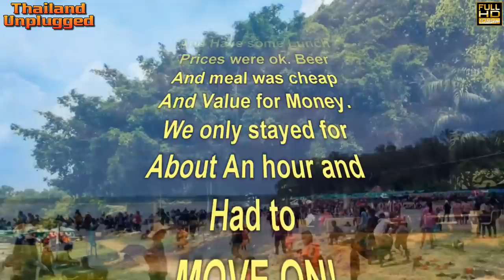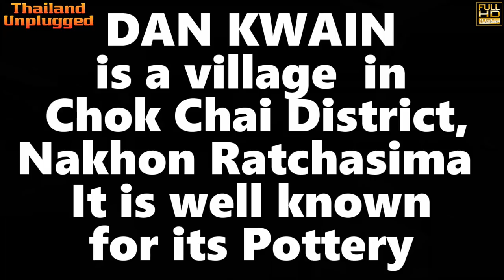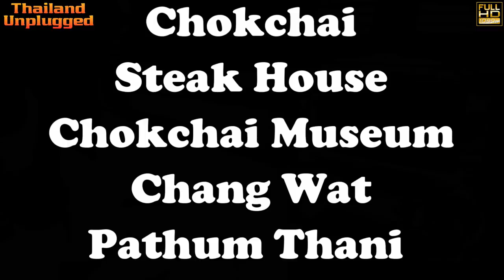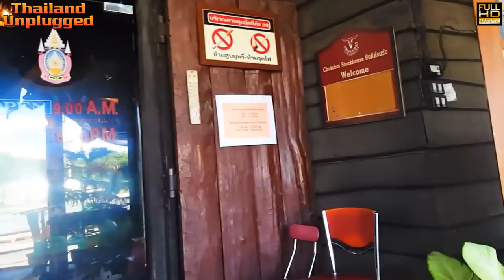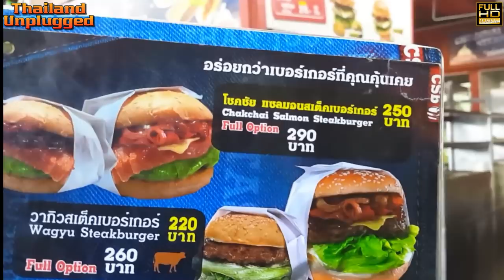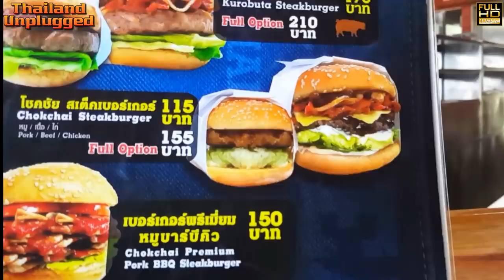Buriram, Nakhon Ratchasima, Korat, and the Steak Ranch (บุรีรัมย์, นครราชสีมา,โคราช)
Buriram Nakhon Ratchasima
Today we will have a look at Buriram and Nakhon Ratchasima look We have lunch near a large dam then off to see some pots and how they are made then finish off at a steakhouse, Steak Ranch...

Buriram (Thai: บุรีรัมย์) literally means the city of happiness) is a town (thesaban mueang) in Thailand, capital of Buriram Province, about 410 km northeast of Bangkok. The town covers the whole tambon Nai Mueang of Mueang Buriram District. In 2012 it had a population of 27,862. It is also the location of the venue, Chang Arena...

Nakhon Ratchasima (Thai: นครราชสีมา) is one of the four major cities of Isan, Thailand, known as the "big four of Isan". The city is commonly known as Khorat (โคราช)  a shortened form of its name. It is the governmental seat of the Nakhon Ratchasima Province and Mueang Nakhon Ratchasima District. Nakhon Ratchasima is the heart of the Nakhon Ratchasima metropolitan area.

CHOKCHAI STEAKHOUSE
The restaurant is in a classic Western Style ambience. It is well-known to travellers passing-by and visitors of Farm Chokchai. Serving a variety of dishes that Thais love and the visiting tourists you can get the steak of your dreams. Set menus for groups are offered. At the end of their visit, diners can delight in buying souvenirs before leaving.
Open daily from 09.00 a.m. to 08.30 p.m.

I am what they call an Aussie expat or Australian expat if you like,
I have been living in Thailand for 8 years now and know my way around fairly well but you never stop learning about Thailand and start to understand why it is called the Land of Smiles
Meaw was born in Bangkok she’s been living in Bangkok all her life and speaks very good English that she learnt while studying at university

I hope that you enjoy watching our videos and give you a greater understanding of The Land of Smiles
We will always welcome your comments and will endeavour to answer each and every one